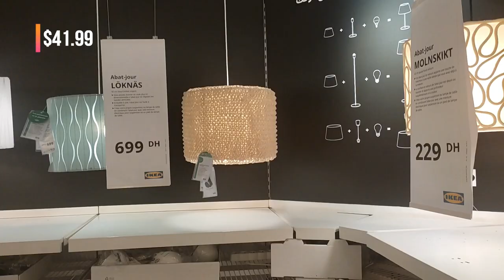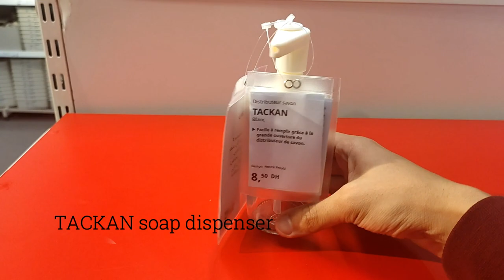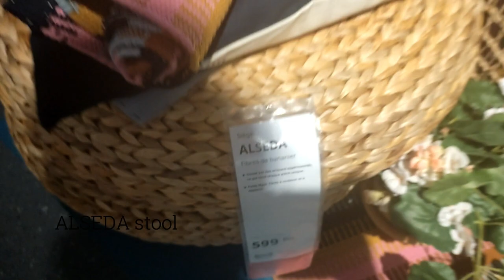Summer Madness at IKEA: Touring the Best Bargains!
Welcome to our exciting IKEA shopping tour in the summer season! Join us as we explore the aisles and uncover the hottest deals, hidden gems, and must-have items that will transform your home into a summer paradise. From limited edition collections to unbeatable prices, we'll guide you through the best steals and show you how to make the most of your budget. Get ready for an adventure filled with jaw-dropping savings and incredible finds at IKEA. Don't miss out on this epic summer shopping spree! Watch now and start planning your IKEA haul today!

AMAZON PRODUCTS:
The Bamboo Armchair
The Bathroom Organizer
The Shower Caddy Basket
The Soap dispenser
The Laundry basket
The Glass soap dispenser
The Floor lamp
The Round Pendant Lamp SHade
The Step Stool for children
The Hand-woven stool

Welcome to our YouTube Shorts showcasing the best IKEA products for your home! Whether you're looking to revamp your living room, create a stylish workspace, or transform your bedroom into a cozy sanctuary, we've got you covered. Join us as we explore the vast collection of IKEA furniture, decor, and accessories designed to enhance your everyday life.